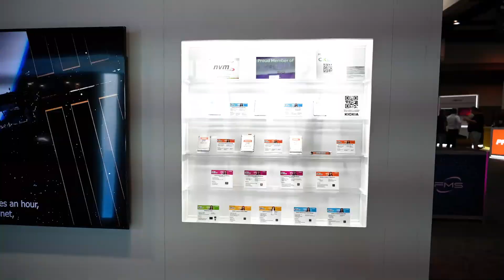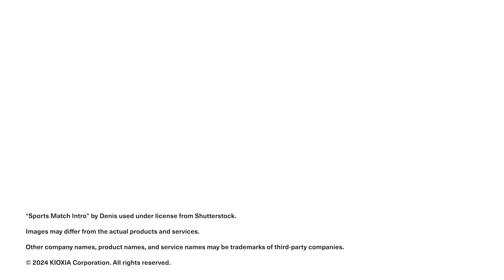KIOXIA – The Future of Memory and Storage 2024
KIOXIA - Making memories at FMS

As IoT, AI and 5G technologies become more widespread, we will see an explosive increase in the volume of data generated around the world. Large-capacity, high-performance memory and devices, and high-speed data processing systems will be indispensable for the storage and use of that data.

As a global leader in flash memory and SSDs, we will continue to deliver products and services that create new value for society.

Visit us at KIOXIA.com to learn more.